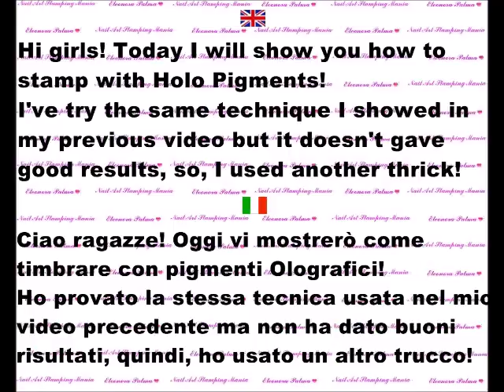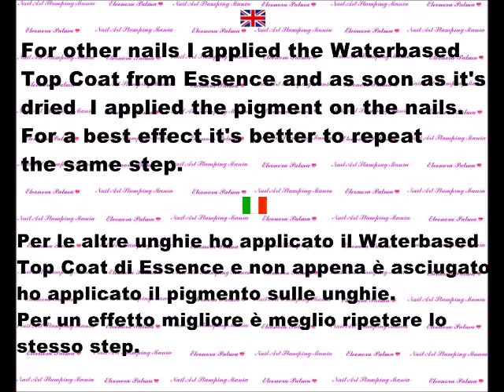How to Stamp with Holographic Powder - Stamping with Holo Pigments Technique - Tutorial